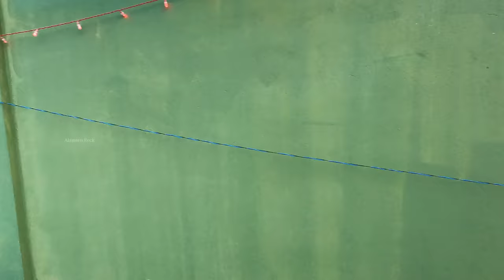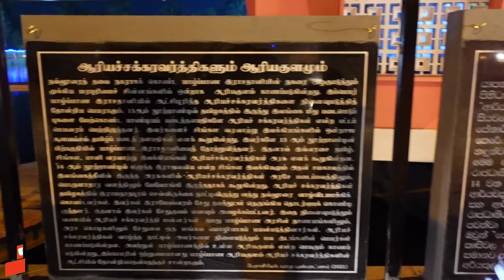யாழ்ப்பாணம் ஆரிய குளத்தில் உருவான திடீர் மாற்றம்! Ariya Kulam Jaffna - Alasteen Rock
Jaffna Ariya kulam New look

ஆரிய குளத்தில் ஏற்பட்ட புதிய மாற்றங்களை நீங்கள் இந்த காணொளியில் காணக்கூடியதாக இருக்கும்

நன்றி 🙏